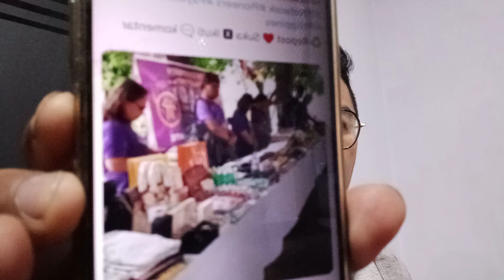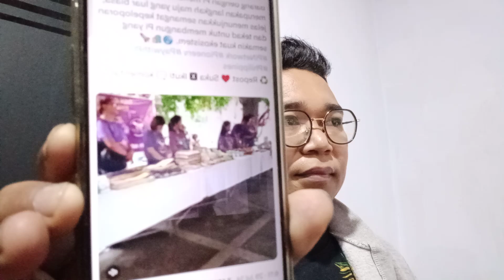Pesan Terbaru Doris Yin Seputar GCV🤲😭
Jalan Kaki Dapat Kripto. Gratis